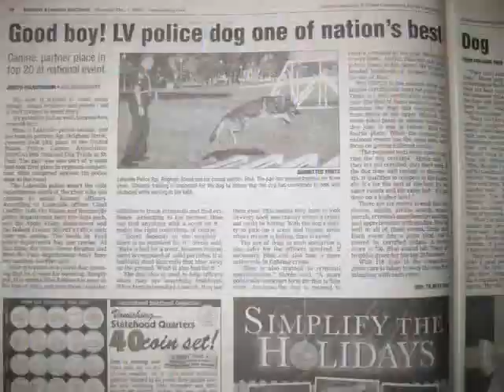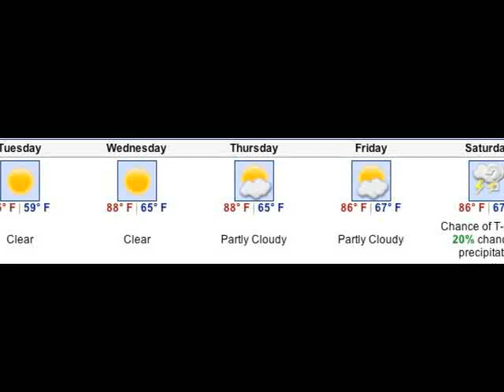Lakeville residents raising funds for new police canine - "Sun-Current Today" TV news - Aug. 11